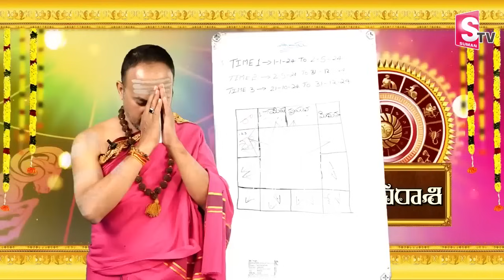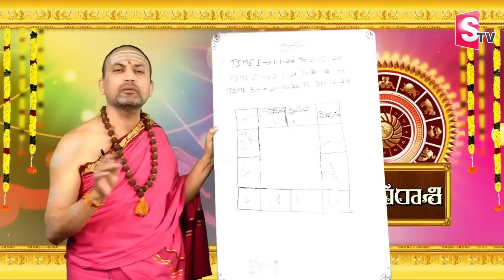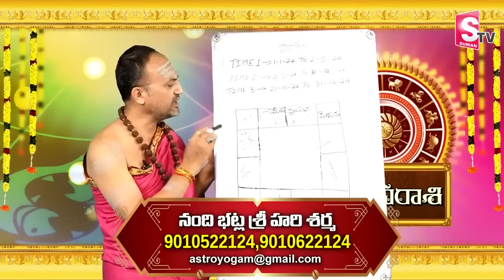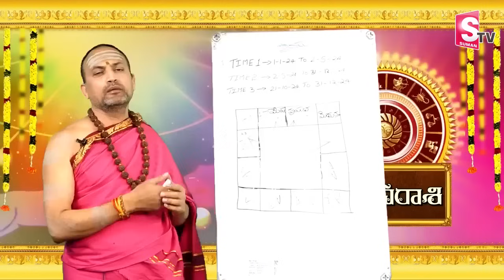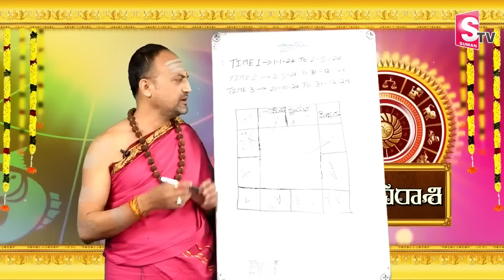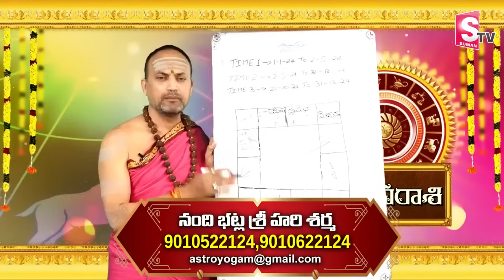మిథున రాశి వారికీ రాజయోగం -2024 Mithuna Rashi Horoscope - Astrology - Horoscope 2024 -sumantvmantra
Watch►